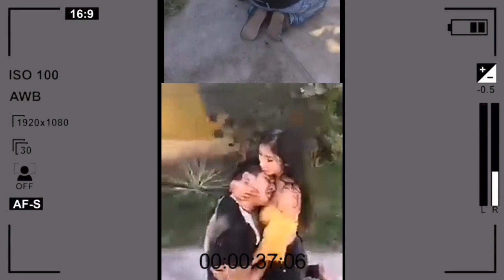Trasmitido en vivo por Facebook 10/03/2019. Ap#ñala y le pide que no se m%era. Link del Video abajo.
Link del Video completo ..

Una mujer apuñaló a su pareja tras una discusión que se registró la mañana de este domingo 10 de marzo en el motel “La Cascada” de Iguala, en Guerrero.

El reporte indica que alrededor de las 09:50 horas de este domingo, la joven pareja discutía al interior del motel, y tras ello, la mujer acuchilló al varón, según versiones de testigos del suceso.

Tras herir a su pareja, la mujer se echó a llorar y besándolo, le pedía que no muriera, entre tanto, las personas que observaron el suceso llamaron ambulancias y a elementos de seguridad para que intervinieran.

La periodista Hilda Avilés Camarena, transmitió en vivo en Facebook el suceso en el que se observa a la mujer arrodillada, llorando, abrazando a la víctima identificada como Omar N., mientras se desangraba por la herida.

En la narración del video, se señala que durante una hora se solicitó el arribo de una ambulancia para atender al joven.

Al final del video, se observa la llegada de una ambulancia a través de la cual, se le brinda la atención a la víctima, en tanto que la mujer es detenida por la policía municipal de Iguala.

Saludos...